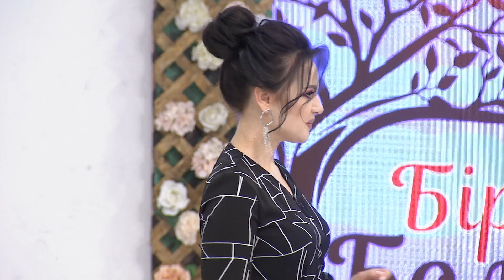Жаңа үміткер Мариямның көңілінен шыға ма? Бір Болайық! 24.03.21